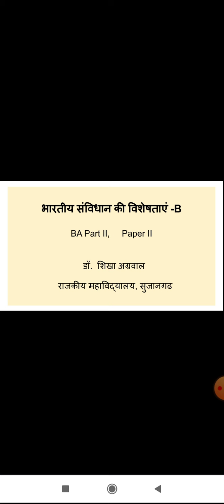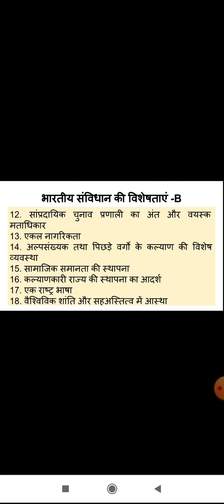भारतीय संविधान की विशेषताएं B , BA II Paper II BY डॉ शिखा अग्रवाल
features/ Characterstics of Indian constitution B by Dr Shikha Agrawal